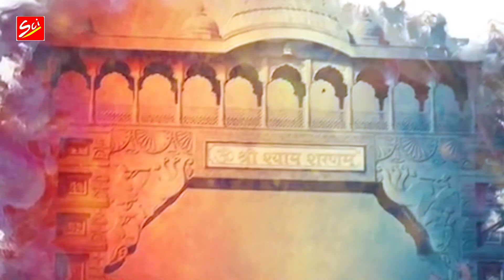श्री श्याम पे भरोसा किया जा (Pawan Ji Bhatia) || Shyam Bhajan || Kishan Kumar || HD VIDEO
Singer - Kishan kumar ( Pappi )

Lyrics - Pawan Bhatia

STUDIO - DROLIAZ

EDIT BY - SHREE CREATION